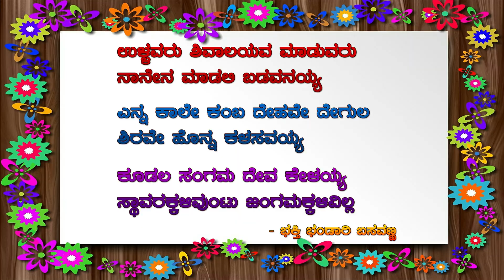ಉಳ್ಳವರು ಶಿವಾಲಯ | ಬಸವಣ್ಣನವರ ವಚನ | Ullavaru Shivalaya Maduvaru | Basavanna Vachana | Music in Kannada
ಶ್ರೀಮಂತರು ತಮ್ಮ ಭಕ್ತಿ ಪ್ರಕಟಿಸಲು ಹಣ ಖರ್ಚು ಮಾಡಿ ದೇವಸ್ಥಾನಗಳನ್ನೇ ಕಟ್ಟಿಸಬಹುದು.
      ಕಾಯಕವೇ ಕೈಲಾಸವೆಂದು ನಂಬಿದ ಬಡವ, ತನ್ನೊಳಗೆ ಎಲ್ಲವನ್ನೂ ಕಂಡು ತೃಪ್ತಿ ಪಡುತ್ತಾನೆ. ಅವನಿಗೆ ದೇಹವೇ ದೇವಾಲಯ, ಕಾಲುಗಳೇ ಆಧಾರ ಸ್ತಂಭಗಳು, ತಲೆಯೇ ಬಂಗಾರದ ಕಳಶ.
ಶಾಶ್ವತವಲ್ಲದ ಕೃತಕವಾದ ಸೃಷ್ಟಿಯಲ್ಲಿ ಭವ್ಯತೆ ಕಾಣುವುದಕ್ಕಿಂತ, ತಮ್ಮ ಇರುವಿಕೆ-ಇತಿಮಿತಿಯಲ್ಲಿ ಧನ್ಯತೆ ಕಾಣಬಹುದು ಎಂಬ ತತ್ವ ಸಾರುವ 'ಉಳ್ಳವರು ಶಿವಾಲಯ ಮಾಡುವರು' ಎಂಬ ಬಸವಣ್ಣ ನವರ ವಚನ ಈ ವಿಡಿಯೋದಲ್ಲಿದೆ .
ಹೆಚ್ಚಿನ ವಚನಗಳ ವಿಡಿಯೋಗಳಿಗೆ MusicinKannada ಚಾನೆಲ್ playlist ನೋಡಿ.